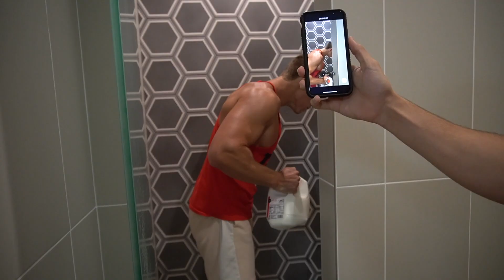Eating Worlds HOTTEST CHIP While SQUATTING! *ONE CHIP CHALLENGE*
Will Savery and Chris Sancilio try the Paqui ONE CHIP CHALLENGE!

- Pump bros Instagram/Tiktok: @Pumpbrosyt